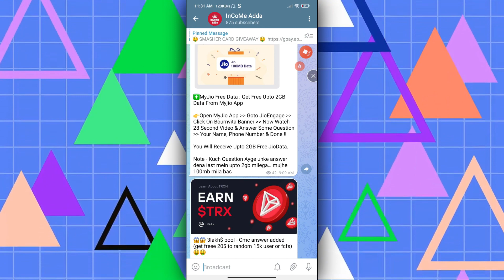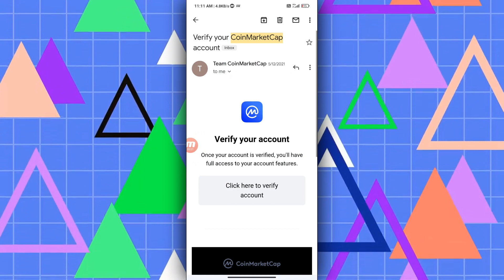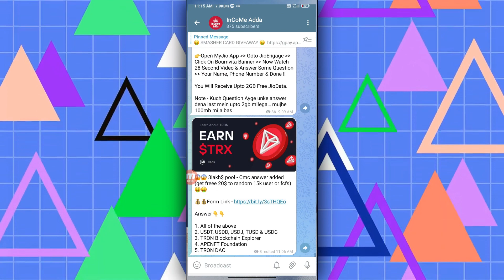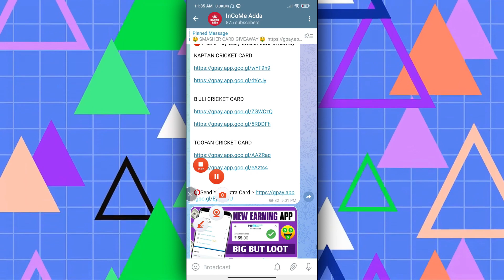🔥Get ₹1500 /- Per Account Big Loot 2022 | Best Paytm Cash Earning App 2022 | Binance New Crypto Loot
All Answers Here 👆👆

COVER TOPICS:-
1. ONLINE PAISE KAISE KAMAYE
2. GET FREE PAYTM CASH
3. UNLIMITED TRICK
4. BEST CRYPTO LOOT 2022
5. EARN MONEY ONLINE

Yes! We are Growing. Your support is fantastic ❤

paytm cash
paytm
cash
earning
apps
earning apps
best paytm cash earning app
earning app
earning apps
New
Paytm